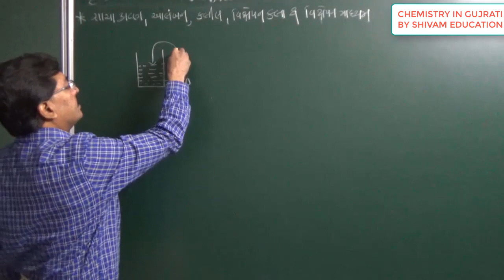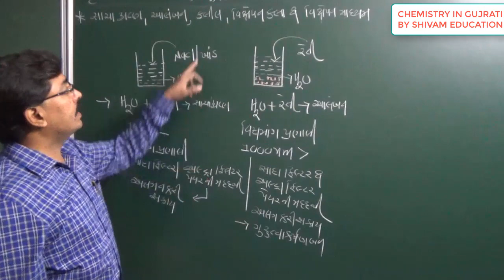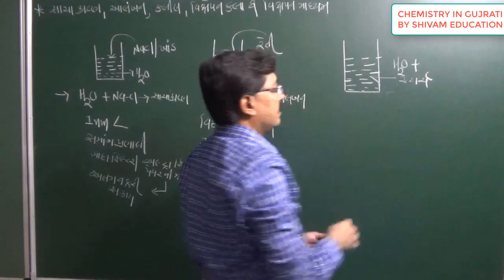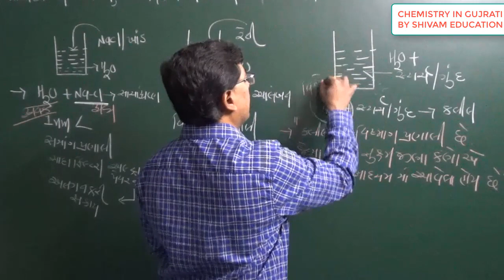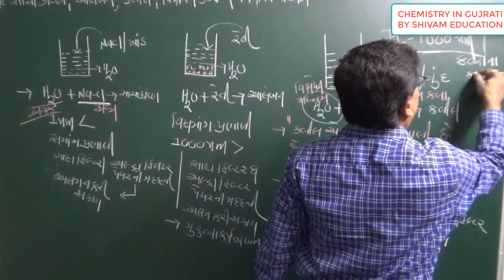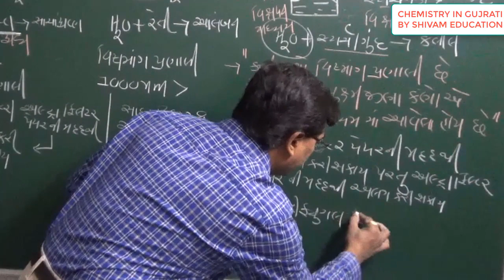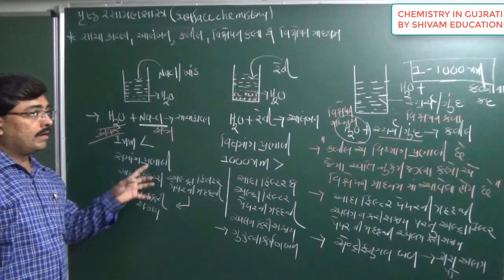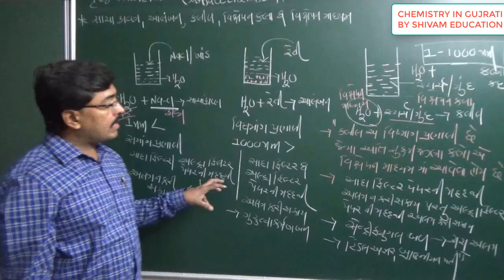L-18 કલીલ અને આલંબનની સમજૂતી,U-5 પૃષ્ઠ રસાયણવિજ્ઞાન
12th Chemistry in Gujarati, L-14, પૃષ્ઠ રસાયણ,
Colloid, Suspension, True solution in Gujarati
કલીલ, આલંબન, અને સાચા દ્રાવણ
NCERT| Class 12: | C2|  Surface Chemistry in Gujarati